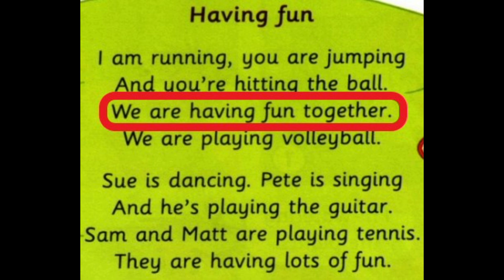Get Smart Plus 3: Page 25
Page 25
Module 3
Unit 3
Teacher Mimie